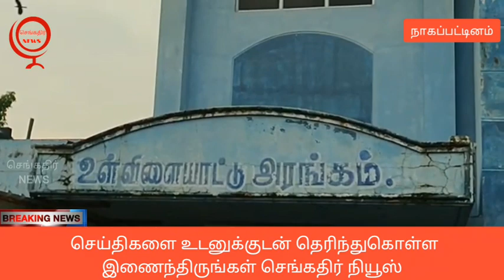நாகை மாவட்டவிளையாட்டு மைதானத்தில் 6 மாதங்களாக பூட்டியே கிடக்கும் உடற்பயிற்சி நிலையத்தில் திடீர்ஆய்வு